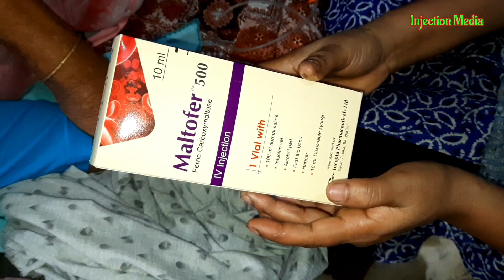iv infusion video.Ferric Carboxymaltose iv injection push [Maltofer] Ep.63 Anik Injection Media